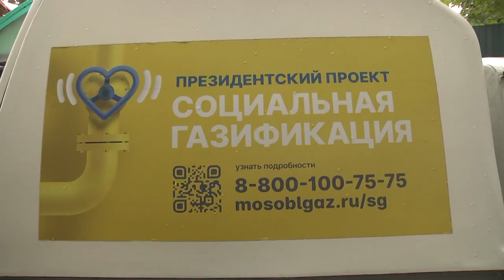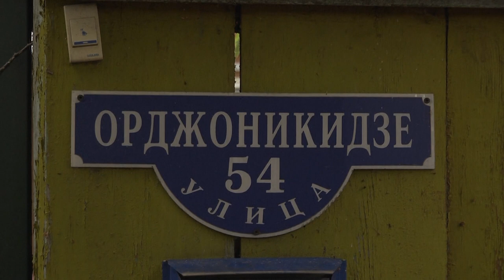На улице Орджоникидзе в поселке Загорянский семье пенсионеров провели газ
Да будет газ! На улице Орджоникидзе в поселке Загорянский семье пенсионеров провели газ по программе «Социальной газификации».